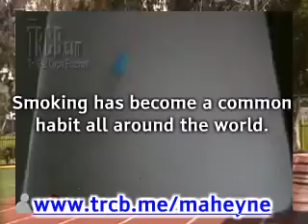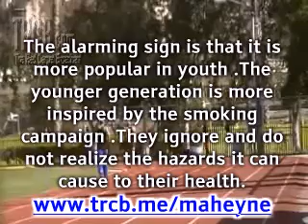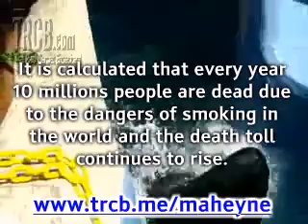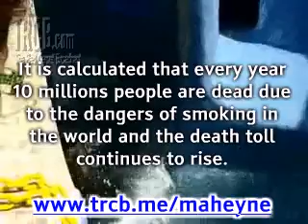The Hazards Of Smoking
- A recent research reveals an increasing trend in smoking.